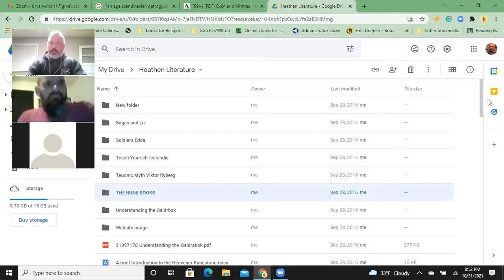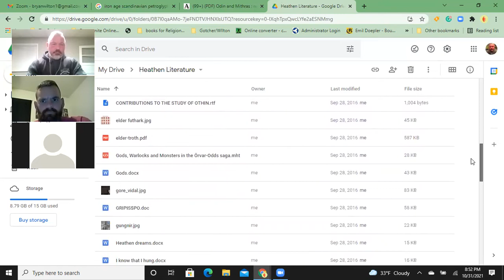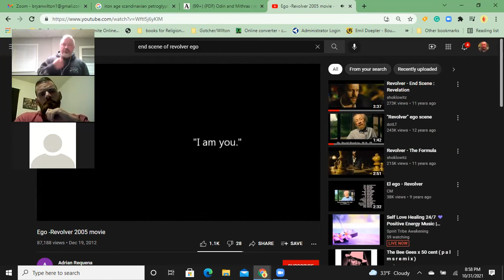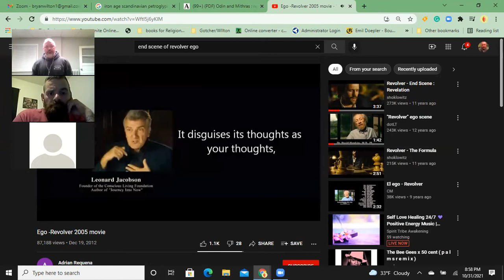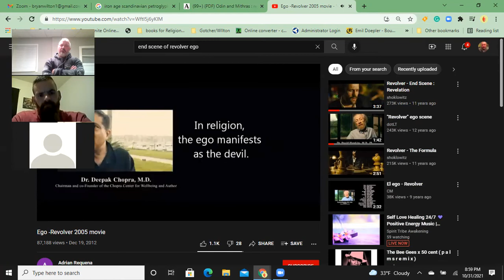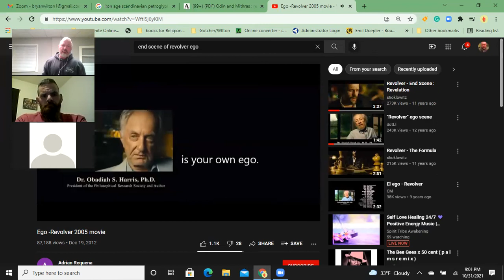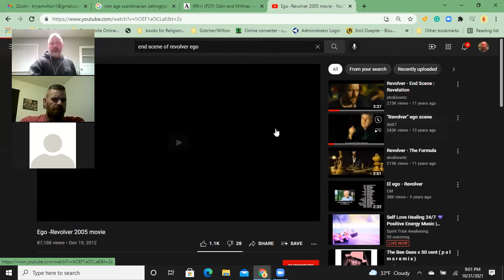Asatru 401 - 2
On the Ego and building a foundation